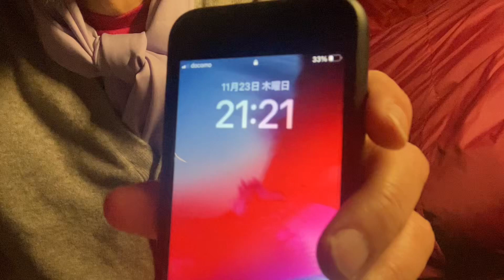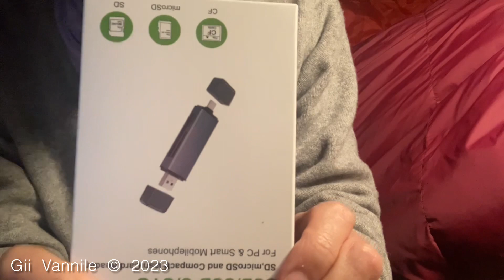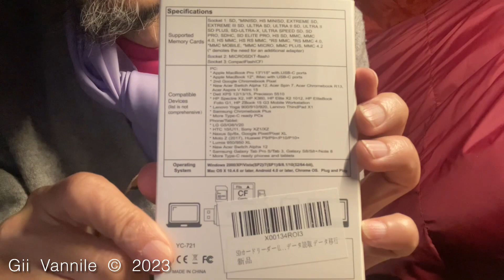02377 20231123 Thu. 21:21 CF Card Reader USB + USB Type C by iPad by Kanji Nakano 中乃莞爾Yokohama Japan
Amazon Black Friday Deal Price 1,420 Yen
plus 1,000 Yen of Gift Certificates  .
Original price was 1,680 Yen .

CF Card Reader with USB and USB Type C .
CF Card　SD Card　Micro SD Card .

It was delivered from Amazon of this morning .
I just opened it .

This was the report of this items .
But I’m not using this yet .

It feels very good .
How it workes ?

If it could work ,
I would love this .

Nov. 24th 2023 Fri. 04:01 am

Nov. 23rd 2023 Thu. 21:21

Nov. 23rd 2023 Thu. 22:22

Uploading

Nov. 24th 2023 Fri. 04:04 am